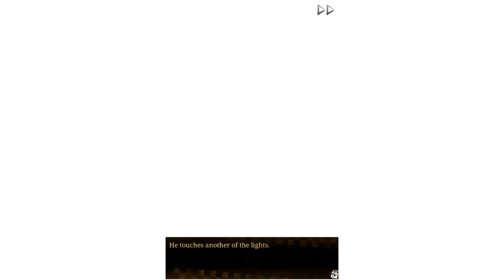Demons' Bond/Toki no Kizuna ~Senkimaru 9.2~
Senkimaru voiced by Okamoto Nobuhiko
Chitose voiced by Itou Kentarou
Kotoura Touma voiced by Nishimatsu Kazuhiko
Shiomi Akito voiced by Akimoto Yousuke
Tsukishima Isao voiced by Ishihara Bon
Nagumo Shiyuu voiced by Irino Miyu